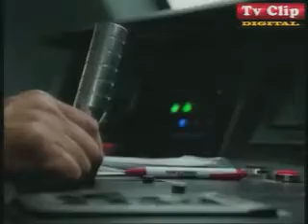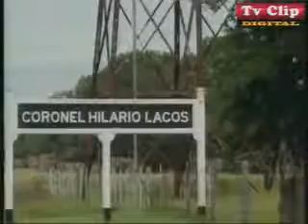PREVIA VIP MATINEE TVCLIP 17.7.15